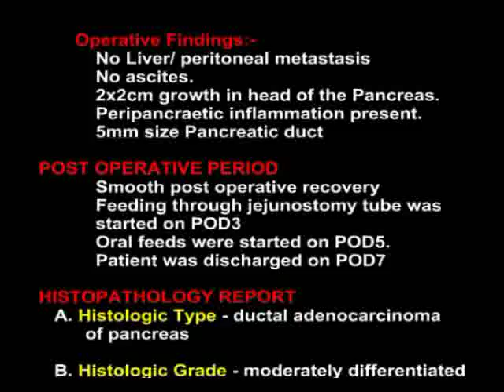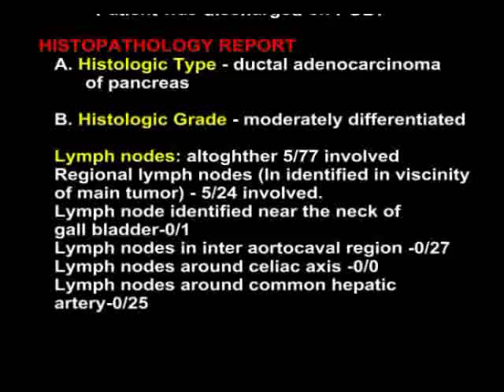Dr Pradeep Jain - Total Lap. Pancreatico Duodenectomy for Carcinoma Head of Pancreas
Dr Pradeep Jain - Best Gastroenterologist In India .

Dr Pradeep Jain - His academic journey began with his M.S (Surgery) and M.Ch in Gastrointestinal and Hepatobiliary Surgery. He graduated and completed his MS (General Surgery) from Maulana Azad Medical College and LNJP Hospital in 1990. His unending quest for professional excellence in surgical sphere and completed his M.Ch (Gastroenterology & Hepatobiliary Pancreatic Surgery) from G. B. Pant Hospital.

Dr. Pradeep Jain is well renowned Gastroenterology surgeon having wide experience in Gastrointestinal and Hepatobiliary Surgery. He delivers an accurate diagnosis about Gastroenterology condition which might be eluded by other doctors practicing in the same sphere. Dr. Pradeep Jain aspires to clinical excellence and strongly believes in adopting a kind, friendly and holistic approach to patient care. He sees patients from all walks of life and has a national and international referral practice, a large number of patients have been benefited from the diagnostic and therapeutic endoscopic services so far.